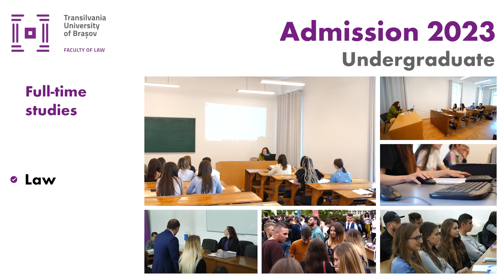Faculty of Law / Transilvania University of Brasov